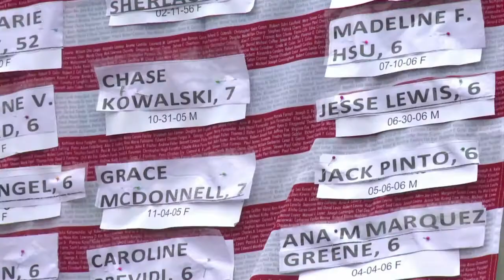Escola Sandy Hook começa a ser demolida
A prefeitura de Newtown, Massachusetts, começou a demolir a escola onde ocorreu o massacre de 20 crianças e seis adultos em dezembro de 2012. O terreno vai ser usado para a construção de um novo colégio.